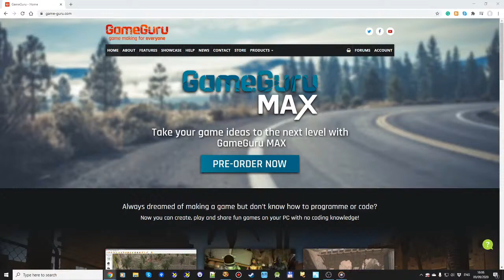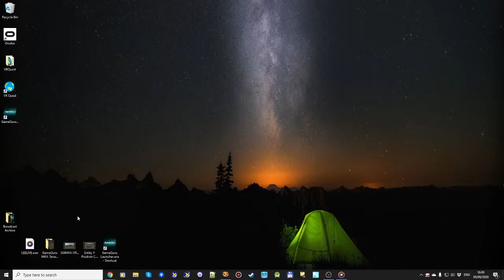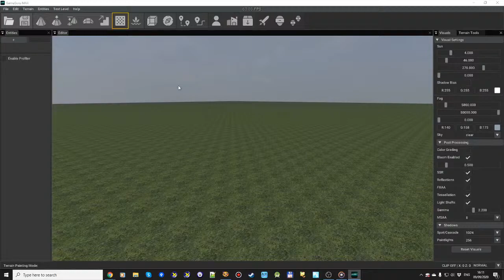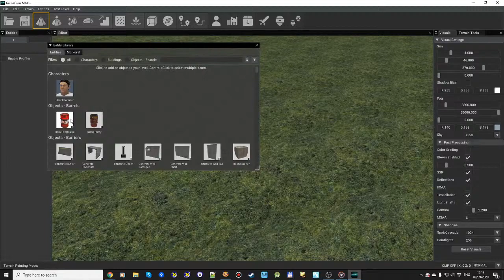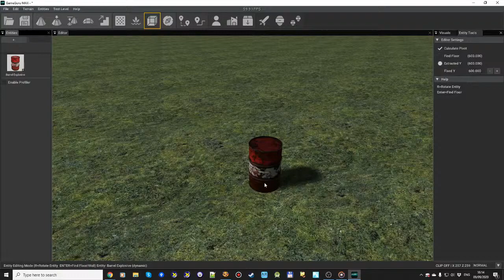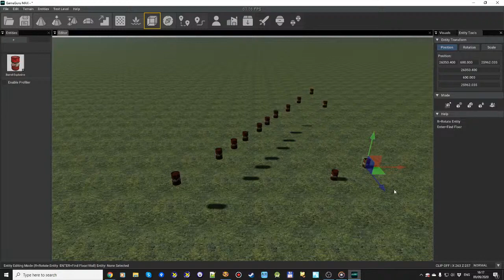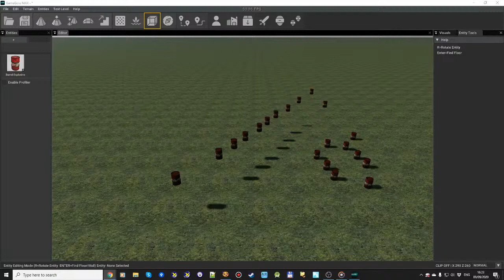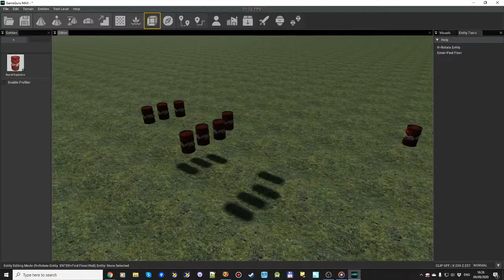GameGuru MAX - Broadcast #11 - Terrain Textures and VR Preview.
Previews of new terrain textures and a brief look at VR progress.